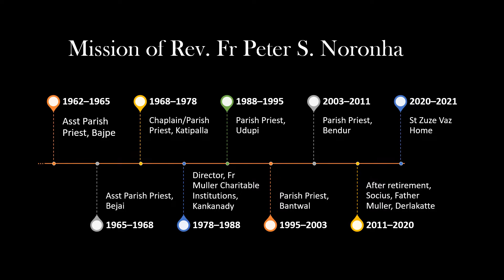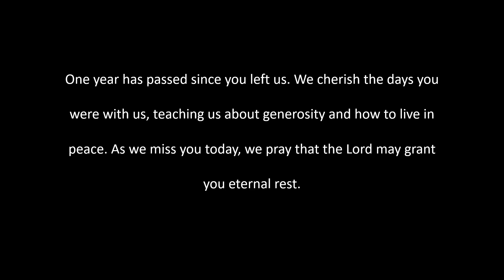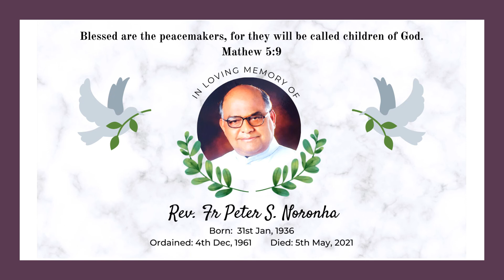Celebrating the life of Rev. Fr Peter S Noronha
Blessed are the peacemakers, for they will be called children of God.
Mathew 5:9
In loving memory of
Rev. Fr Peter S. Noronha
Born: 31st Jan, 1936 | Ordained: 4th Dec, 1961 | Died: 5th May, 2021

One year has passed since you left us. We cherish the days you were with us, teaching us about generosity and how to live in peace. As we miss you today, we pray that the Lord may grant you eternal rest.

-Sr Consolatha UFS
-Mrs Jessie Noronha and Family,
Josline Villa, Kavoor,
Mangalore - 575015